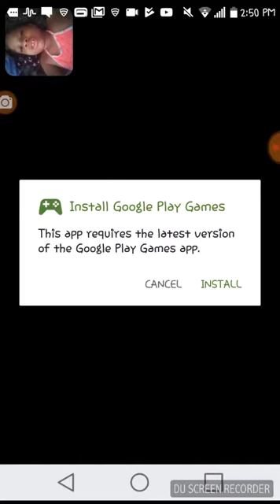Playing Partymasters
Lol